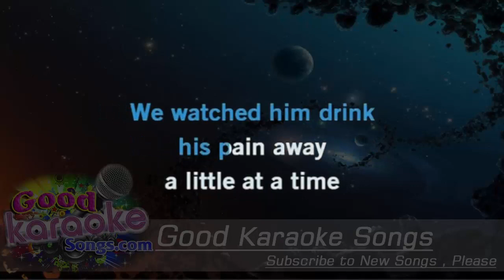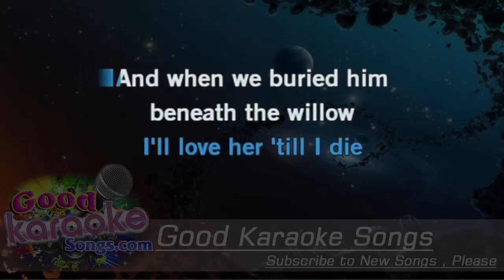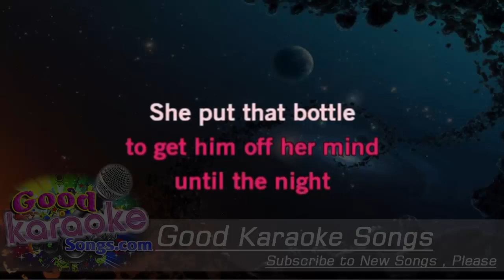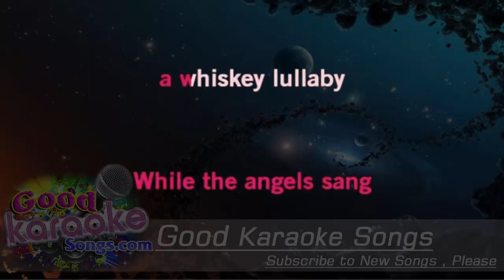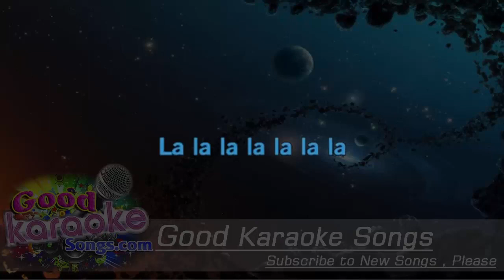Whiskey Lullaby - Brad Paisley (Lyrics Karaoke) [ goodkaraokesongs.com ]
Whiskey Lullaby -  Brad Paisley (Lyrics Karaoke)

She put him out like the burnin' end of a midnight cigarette
She broke his heart he spent his whole life tryin' to forget
We watched him drink his pain away a little at a time
But he never could get drunk enough to get her off his mind

[1st Chorus]
He put that bottle to his head and pulled the trigger
And finally drank away her memory
Life is short but this time it was bigger
Than the strength he had to get up off his knees
We found him with his face down in the pillow
With a note that said I'll love her till I die
And when we buried him beneath the willow
The angels sang a whiskey lullaby

(Sing lullaby)

The rumors flew but nobody knew how much she blamed herself
For years and years she tried to hide the whiskey on her breath
She finally drank her pain away a little at a time
But she never could get drunk enough to get him off her mind

[2nd Chorus]
She put that bottle to her head and pulled the trigger
And finally drank away his memory
Than the strength she had to get up off her knees
We found her with her face down in the pillow
Clinging to his picture for dear life
We laid her next to him beneath the willow
While the angels sang a whiskey lullaby

(Sing lullaby)